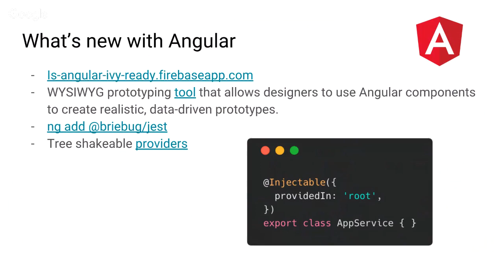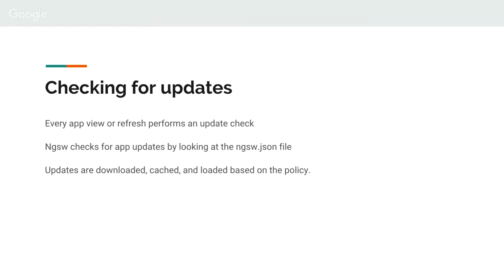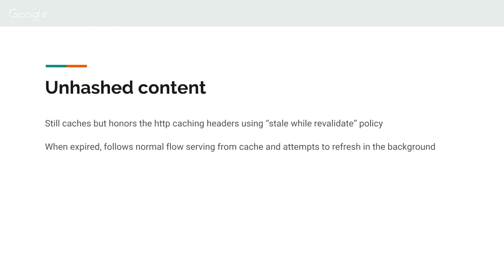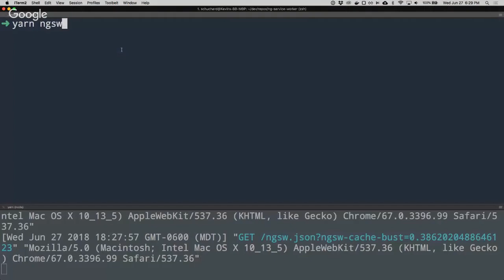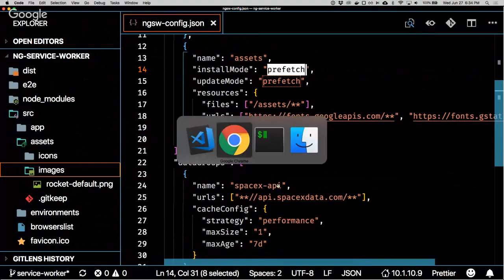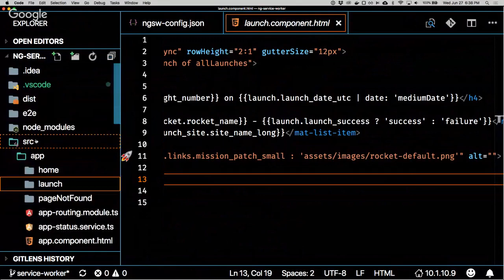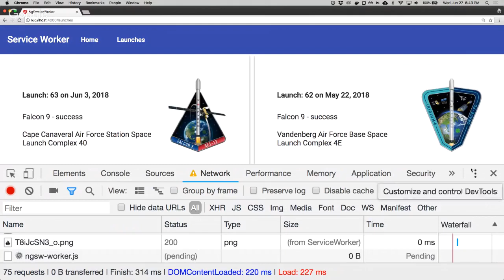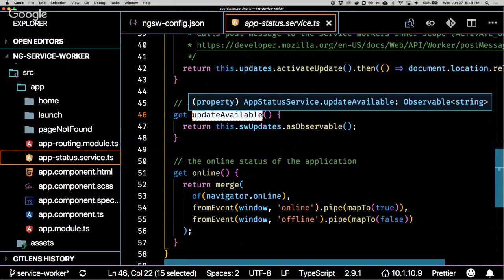Angular Service Worker for Performance and Offline | Rocky Mountain Angular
This presentation discusses how to use the Angular Service Worker to improve application performance and user experience. It covers how to add a service worker to an existing application and what caching strategies are available.